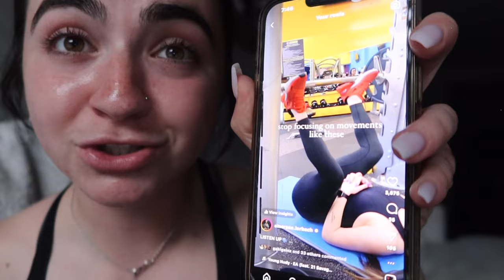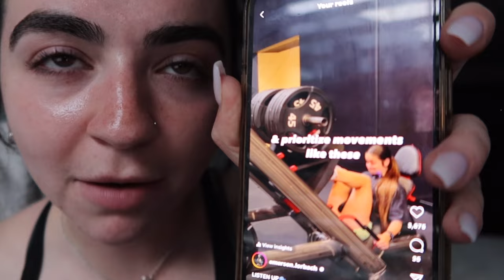HOW I GREW MY GLUTES II diet, workouts to do/workouts to skip, are supplements needed, + MORE!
THE ULTIMATE GUIDE ON HOW TO GROW YOUR GLUTES! i WISH i had someone telling me all of this when starting my journey. It would have helped me skip over such a big trial and error phase! But that is why I am here💅🏻to make sure you don’t make the same mistakes I did!

If you are interested in having me as your coach, fill out this form & LETS GET YOU ON MY TEAM🤗

NO! supplements aren’t needed to see results, but they do help enhance the process! the supplements I recommended in this video are
1. CREATINE!
2. protein powder
3. pre workout
4. greens